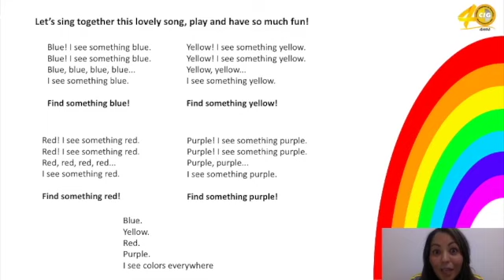Colors:)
Hello, kids! Vamos cantar e brincar um pouquinho com essa música sobre as cores e alguns objetos ? Nesse vídeo a teacher está cantando e tentando encontrar algum objeto com a cor que eu usei na música, ok? E vocês aí em casa encontraram muita coisa legal?
Então vamos lá! Saudades meus príncipes e princesas!
Love, Mrs. Denise Marques.